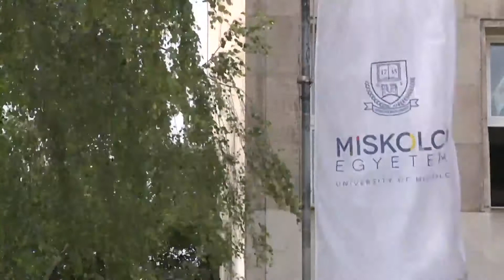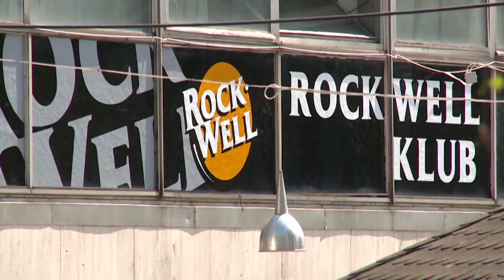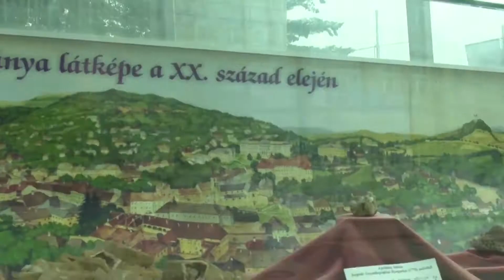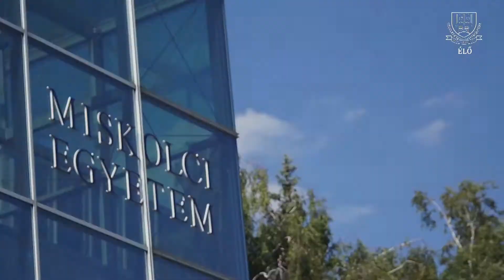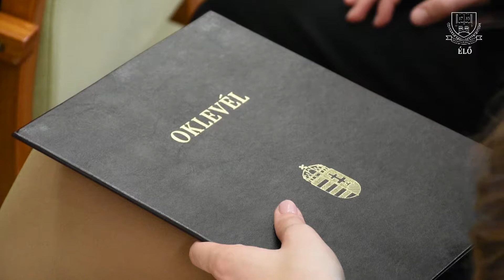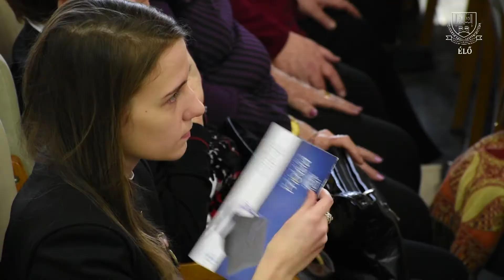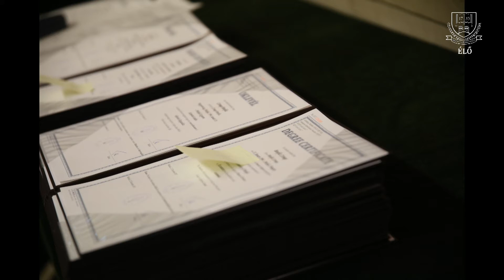ME-GTK, ÁJK és MAK Diplomaátadó Ünnepi Szenátusülés 2018. február 8.